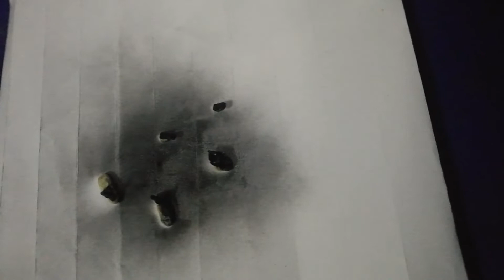การทดลองแก้ปัญหา พลาสติกอ่อน หรือต้องการให้พลาสติกแข็งขึ้น experiment making a hard plastic figure